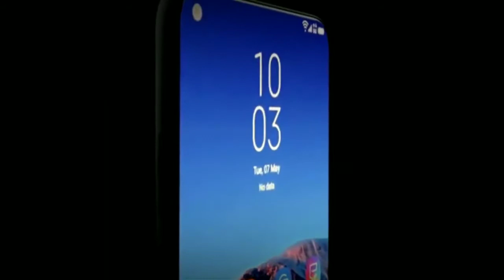Samsung galaxy M52